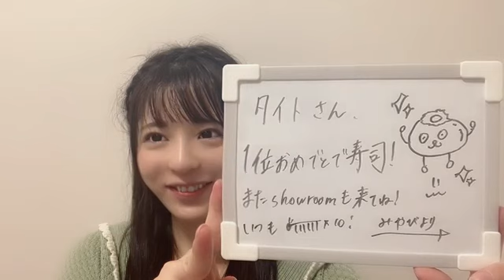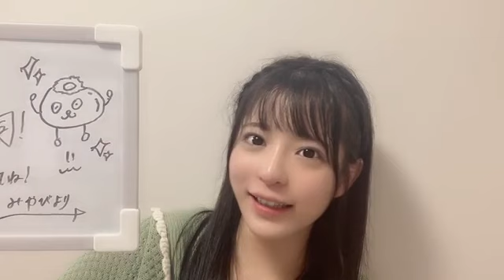長野 雅（HKT48 チームKⅣ）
48 MIYABI NAGANO 2023年06月30日23時16分24秒 長野 雅（HKT48 チームKⅣ）